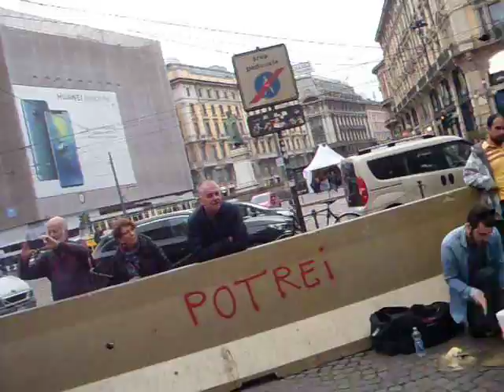duomo drummer in street italy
feloy1880
hallo foreigner if you want to learn a TAGALOG and ENGLISH i teach you comment me. thank you...